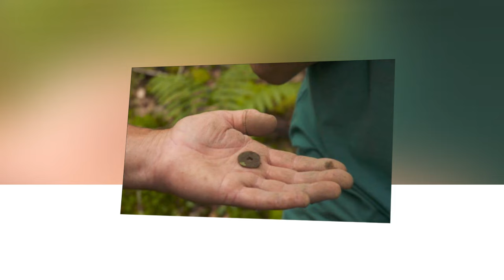NEW BIG UPDATE : The Curse of Oak Island's 500-Year-Old Mysterious Stone Roadway Revealed!